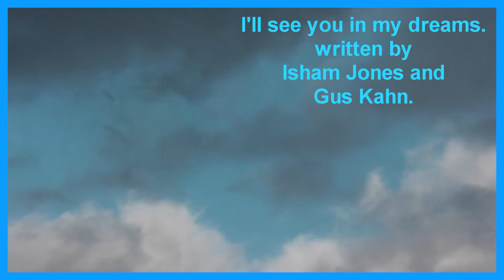I'll see you in my dreams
Performed by Pete Baldwin,
for
Lea and Monty